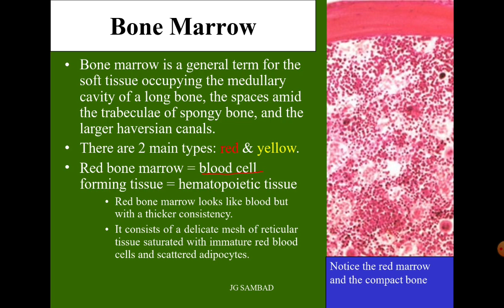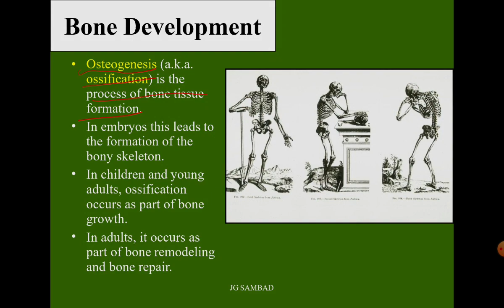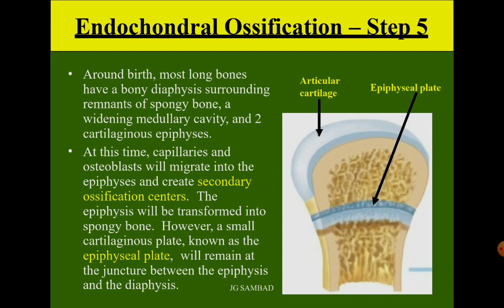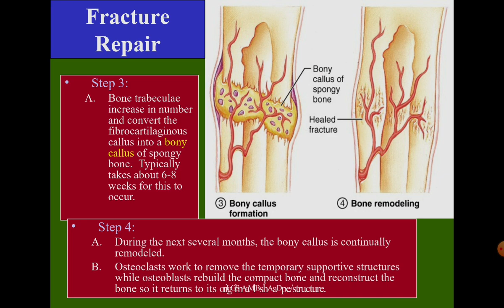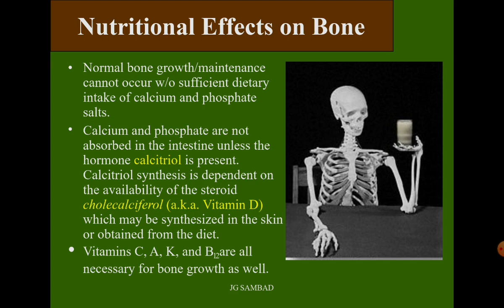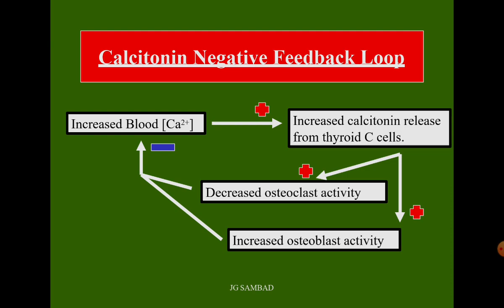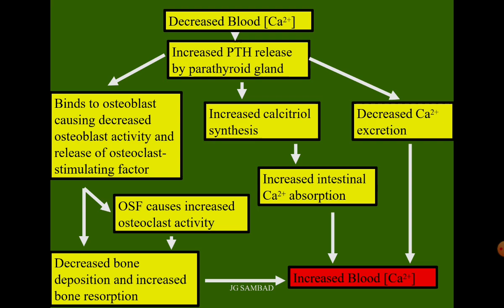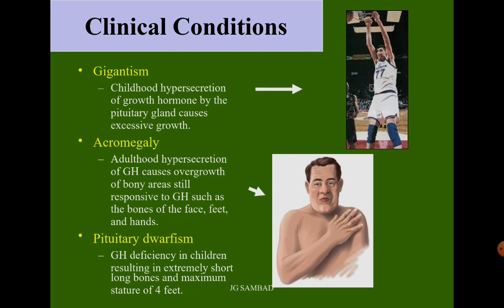Skeletal system Part 2